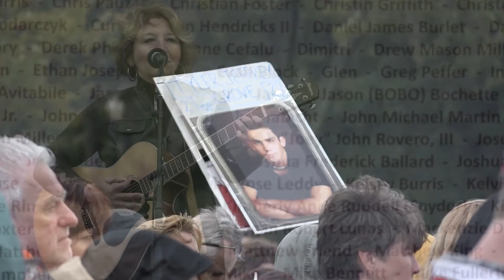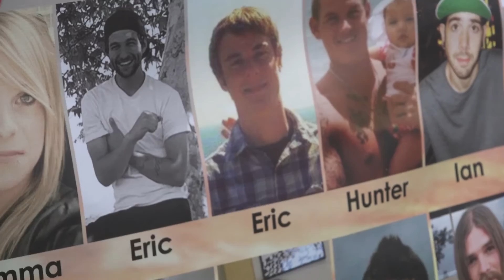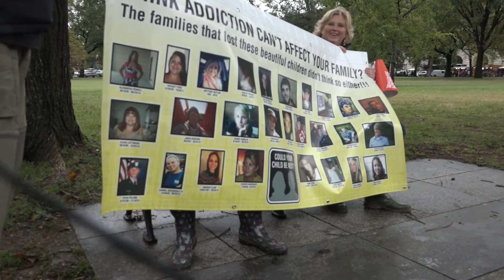Fed-Up Rally, Washington, D.C. 2015 - Musician Elizabeth Edwards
Very powerful testimony at the Fed-Up Rally in Washington, D.C.